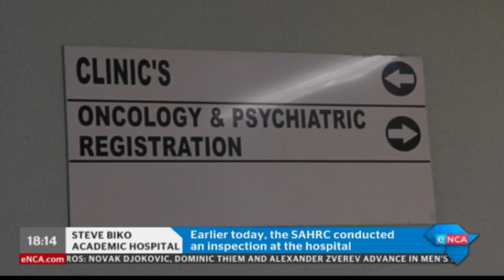Steve Biko Hospital CEO dismisses oncology crisis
Steve Biko Hospital is denying claims its oncology ward is on the verge of collapse. Reports emerged recently that about 934 cancer patients are waiting for radiation treatment. Earlier today, the SA Human Rights Commission in Gauteng visited the hospital. The Commission's Gauteng Provincial Manager, Buang Jones, joins News Night's Vuyo Mvoko in studio. Courtesy DStv403